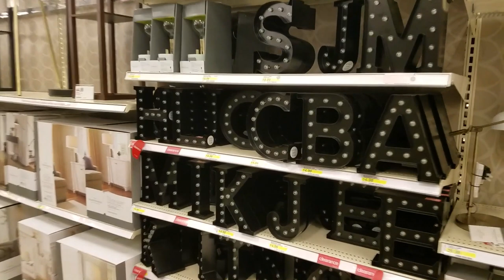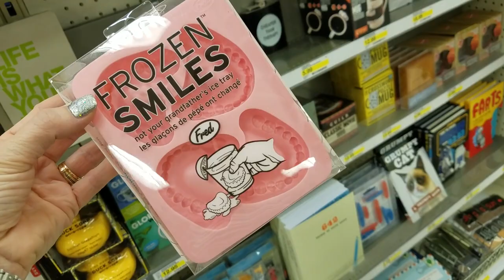Faça Você Mesmo Vlog #3| donaconsumista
♥No vídeo de hoje vamos passear pelas lojas americanas. E indicar coisas boas que você pode comprar e trabalhar por conta própria!

Dicas de assinaturas e empresas.

♥ SNAPCHAT donaconsumista
♥ PERISCOPE donaconsumista